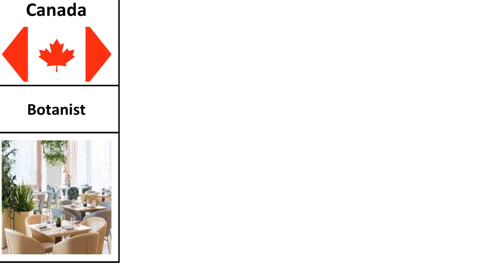Best & Expensive Restaurant From Different Countries II Endless Show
Mayta Restaurante
Dolma restaurant
Khiva Restaurant
Chapter One Restaurant
REETHI RESTAURANT
india Francescana
Restaurant Marjellchen
Dar Yacout
No Proper Toilet
Restaurant Le Lagon 1
RSVP restaurant
Aan de Poel
Osteria delle Commari
La Terrazza
Moreno Restaurante
Houdini Restaurant
Czarna Kaczka/ Black Duck
Best Restaurants in Kiev
La Degustation
Forest & Plate
Nuga Gama
Whitegrass Restaurant
Anan Saigon
Aminah Arif Restaurant
Kualao Restaurant
Eleven One Kitchen - BKK1
Firedoor Restaurant
Delight Tastes
Skillet KL
Merah Putih
PavaRoti Resturant
Sra Bua by Kiin Kiin
Jungsik Seoul
Naoto.K. French - Kanda, Tokyo
Andaaz Restaurant.
Indian Accent
Cai Yi Xuan